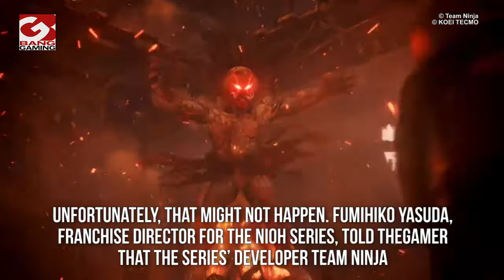Team Ninja aren’t currently planning to make ‘Nioh 3’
'Nioh 2’ was released in 2020, and ‘Nioh 2: The Complete Edition’ is set to be released on Steam in February 2021, and fans of the franchise want a third game to be made.